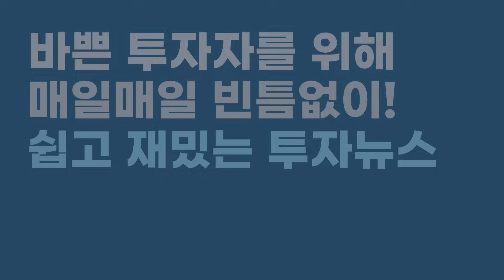[월간설명왕] 지금은 욕심을 내려놓아야 할 때⎮설명왕 테이버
✅ [마감 임박] 이효석아카데미 네이버프리미엄콘텐츠 연간구독 혜택!

00:28 연말까지 주목해야 할 지점과 전략
04:48 코스피&코스닥 그리고 나스닥
14:00 지난 장보다 오해가 더 힘든 이유
21:29 주주 환원과 자사주 매입 소각
24:49 계획 중인 주식과 거버넌스 강의